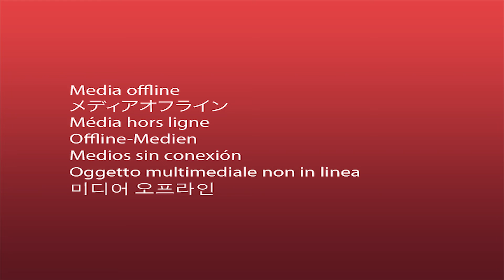15| Drogas - BE3